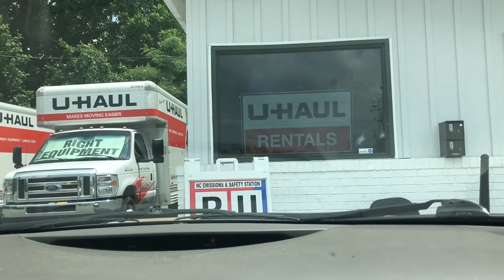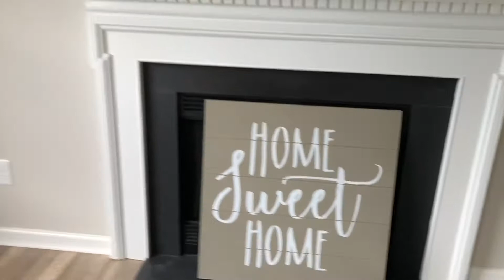EMPTY HOUSE TOUR | WE BOUGHT OUR FIRST HOME | MOVING VLOG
Hey friends!! We officially bought our first home!! Word's can't explain how grateful we are to be here and couldn't be more excited for this new chapter in our lives! Thank you so much for joining along this journey with us! I show you how our day goes on our closing day and give you guys an empty house tour!! I hope you enjoy! xo

Thank you all so much for watching and for all of your support!

NEW HERE? -- I'm a stay at home mom to 2 year old twin boys. I have been married for almost 4 years to my loving and supportive husband! I decided to start YouTube to have something for myself aside from being a sahm. I wanted to share my motherhood journey, and inspire as many people who are willing to join me through it! I focus on motherhood, cleaning motivation, and lifestyle videos. Thank you so much for tuning in!